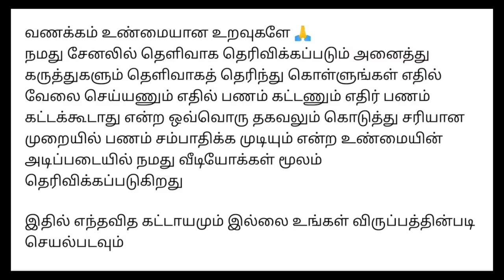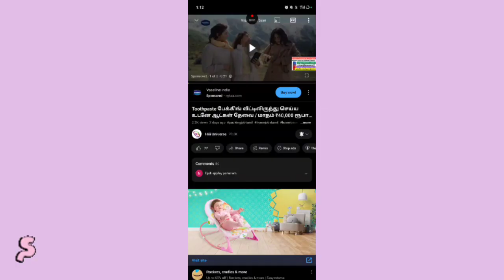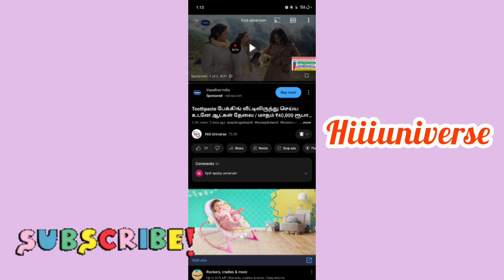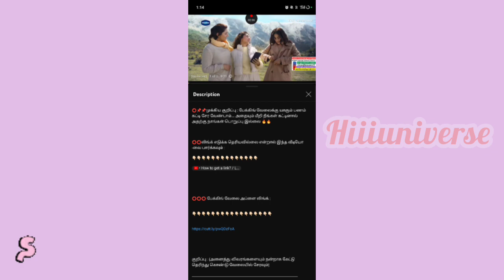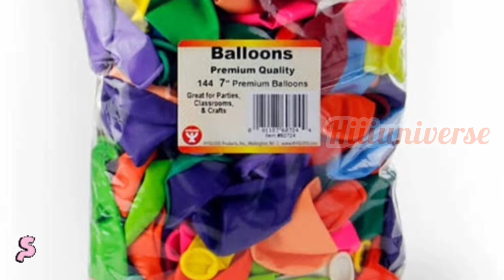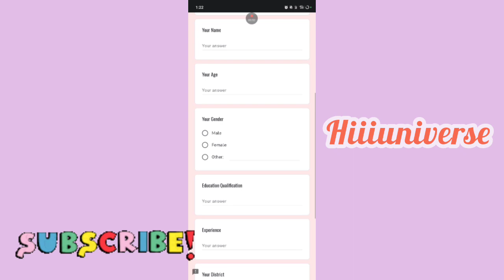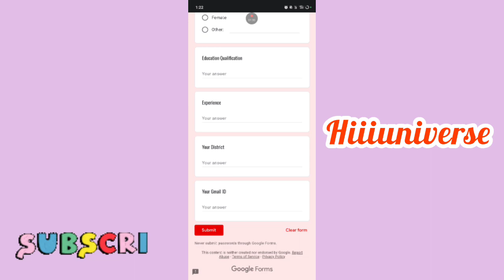பலூன் பேக்கிங் வேலை செய்துதர தமிழ்நாடு முழுவதும் ஆட்கள் தேவை / மாதம் ₹35,000 சம்பாதிக்கலாம் / 2023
⭕️📌📌முக்கிய குறிப்பு : பேக்கிங் வேலைக்கு யாரும் பணம் கட்டி சேர வேண்டாம்... அதையும் மீறி நீங்கள் கட்டினால் அதற்கு நாங்கள் பொறுப்பு இல்லை 🔥🔥

நமது சேனல் -இல் போடப்படும் வேலைவாய்ப்பு செய்திகள் கீழ் குறிப்பிடப்பட்டுள்ளன 👇👇👇👇

📣Women Jobs
📣Mobile Jobs
📣Online Jobs

நமது சேனலில் போடும் அனைத்து வீடியோக்களையும் கண்டு மகிழுமாறு கேட்டுக்கொள்ளுகிறோம் .டேட்டா என்ட்ரி கேப்சா என்ட்ரி மொபைல்  ஏர்னிங் ஆப்ஸ் ஆகிய வீடியோக்கள் நமது சேனலில் போடப்பட்டு இருக்கிறது.இவை அனைத்து நிறுவனத்தில் இருந்து கொடுக்கப்பட்டது இடையில் நிறுத்தப்பட்டால் அதற்கு மட்டும் நாங்கள் ஏற்கபட மாட்டாது.நாங்கள் ஓர் மீடியேட்டர் மட்டுமே இதில் வருமானங்கள் எவ்வளவு எத்தனை நாட்களில் வருமானம்

l
@Hiii Universe  👈👈👈